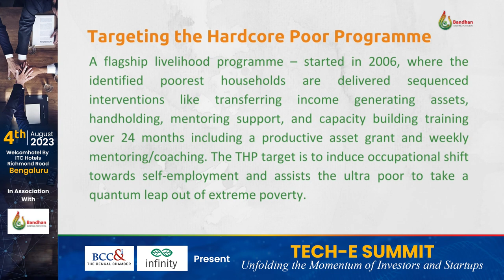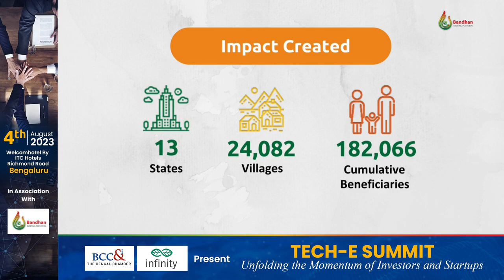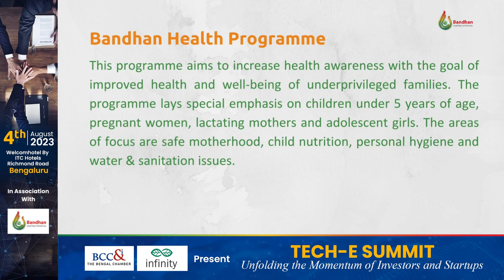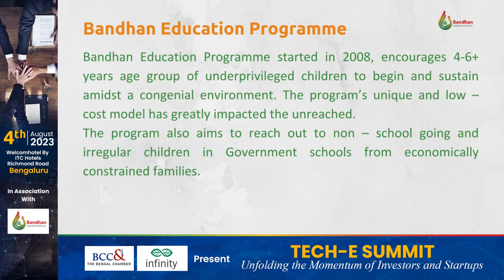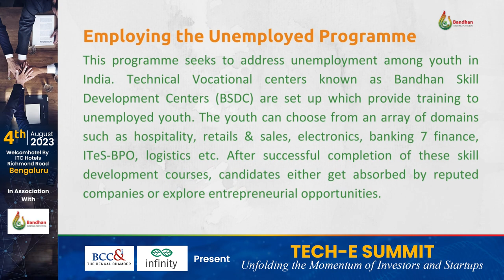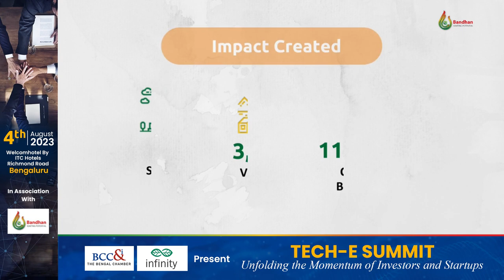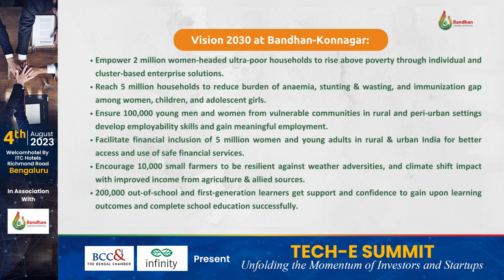Bandhan Konnagar teams up with The Bengal Chamber of Commerce and Industry - 𝗧𝗲𝗰𝗵-𝗘 𝗦𝘂𝗺𝗺𝗶𝘁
Bandhan Konnagar teams up with The Bengal Chamber of Commerce and Industry (BCC&I) to present the first edition of 𝗧𝗲𝗰𝗵-𝗘 𝗦𝘂𝗺𝗺𝗶𝘁: 𝐔𝐧𝐟𝐨𝐥𝐝𝐢𝐧𝐠 𝐭𝐡𝐞 𝐌𝐨𝐦𝐞𝐧𝐭𝐮𝐦 𝐨𝐟 𝐈𝐧𝐯𝐞𝐬𝐭𝐨𝐫𝐬 𝐚𝐧𝐝 𝐒𝐭𝐚𝐫𝐭𝐮𝐩𝐬 in Bengaluru! 🚀

💼 Together, we are forging powerful partnerships, fostering collaborations, and exploring innovative opportunities during this ground-breaking inaugural event. 𝗧𝗵𝗲 𝗧𝗲𝗰𝗵-𝗘 𝗦𝘂𝗺𝗺𝗶𝘁 aims to drive progress, nurture collaboration, and highlight investment opportunities, ushering in a new era of growth and endless possibilities.

🌐 Join us as we celebrate the spirit of entrepreneurship, technology, and innovation in the vibrant city of Bengaluru!

📌 Welcomhotel by ITC Hotels Bengaluru Rchmd Rd

In association with Bandhan Konnagar